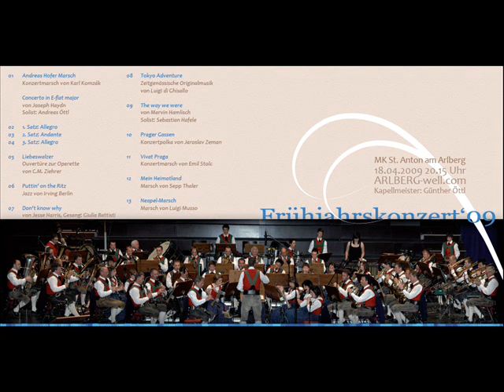Neapel Marsch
Neapel Marsch - Luigi Musso / arr. Hans Kliment
Musikkapelle St. Anton am Arlberg
Livemitschnitt vom Frühjahrskonzert 2009
ARLBERG-well.com
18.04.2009